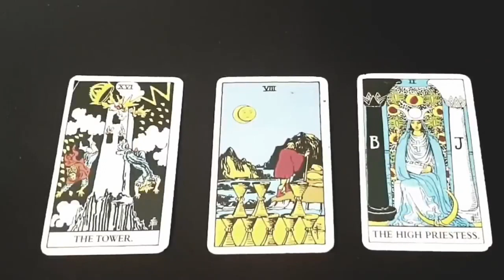LEO ✨MESSAGES YOU NEED TO HEAR RIGHT NOW!🔮💌YOU WERE DIVINELY GUIDED HERE✨AUGUST 2021 TAROT LOVE